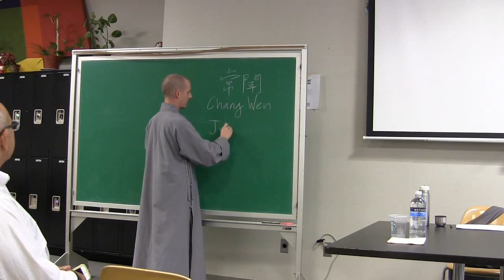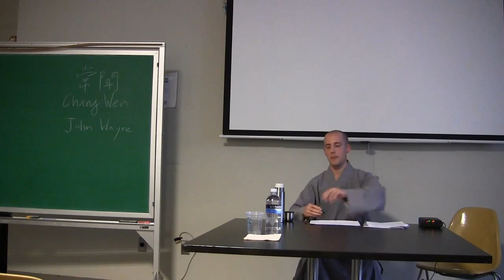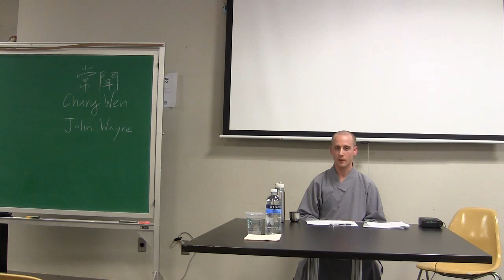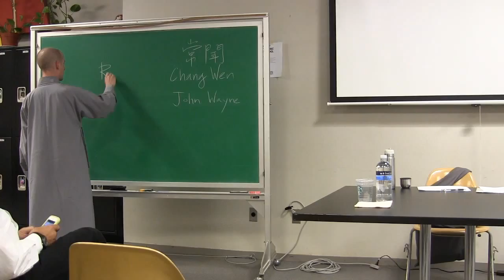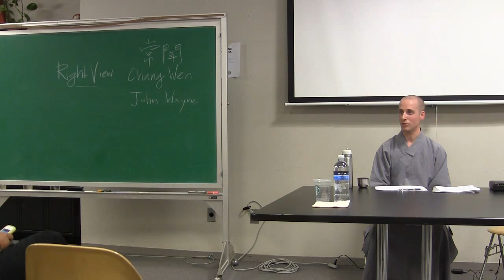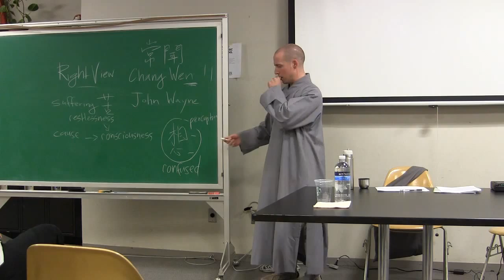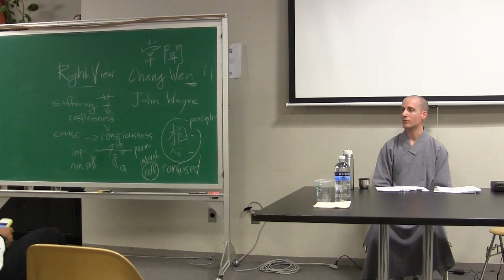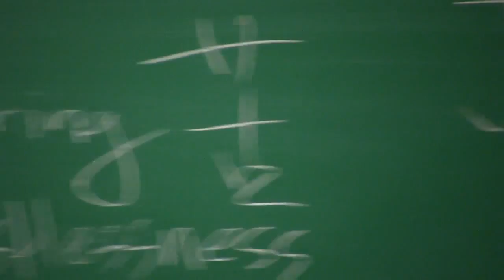Meditation, Consciousness and Clarity of Mind (2) - Ven. Chang Wen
This workshop was hosted at Graduate Center, City University of New York, on September 25, 2013. It's part of the lecture series on "Meditation, Consciousness and Clarity of Mind" initiated by DSC Health and Wellness.
Ven. Chang Wen (Chang Wen Fashi) is the the Director of Dharma Drum Retreat Center a Chan Buddhism retreat center, where regular retreats, classes, and services are held. Chang Wen Fashi gives regular talks and lectures in universities and colleges.
*You may want to skip the first 13 minutes if you do not want to go through the guided meditation.